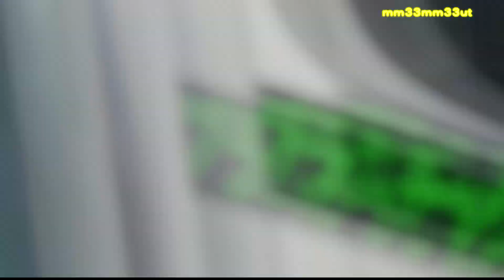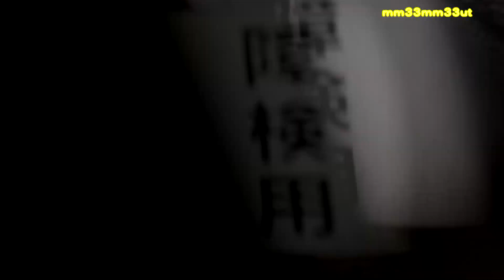北風のラビュー西武池袋線平日ダイヤ20240313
陽ざしはずいぶんと強さを感じます
風は北風　日差しを打ち消すような強い風
西武池袋線平日ダイヤ
10時30分池袋発のラビュー
定時の通過
上りラビューも遅れなく定時
今週末には新ダイヤ
池袋線では　通勤時間帯のラビュー増発
新宿線も12分間隔が10分へと
コロナ後の増発　運用もどうへんかするのか
20240313